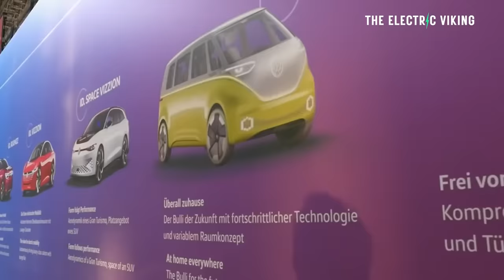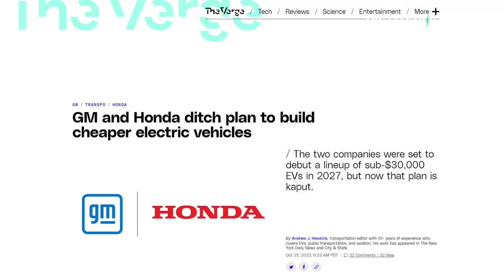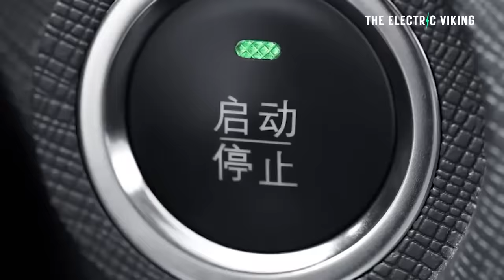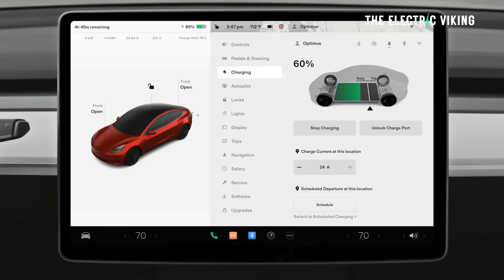US Electric car transition slows as inventories balloon on dealership lots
Tesla Model 3 and Y get adjustable 5 inch lift kit for driving over big stuff